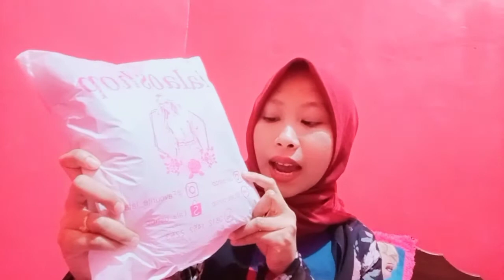Unboxing and Review Milea Belt Pants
Millea Belt Pants ( BEST SELLER )

Must have beb 😍
Kepake banget nih!
Wajib nongkrong dilemari kamu💓
Model highwaist ✅
Bahan tebaaal ✨
recommended

Allsize
Cocok untuk S fit to L
Lp 64cm-96cm ( stretchable )
Panjang 95cm
Material :  Scuba Premium Tebal
Pinggal belakang ngaret
Banyak pilihan warna

Harga : 82rb
 ( best price  with good quality )